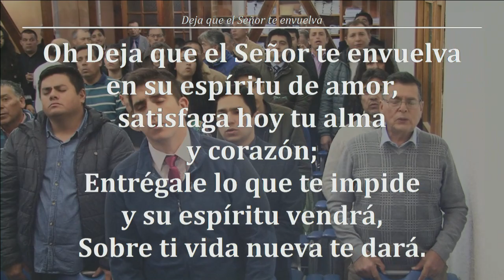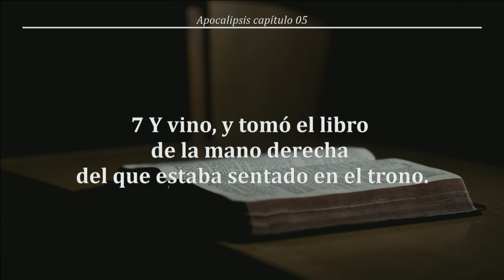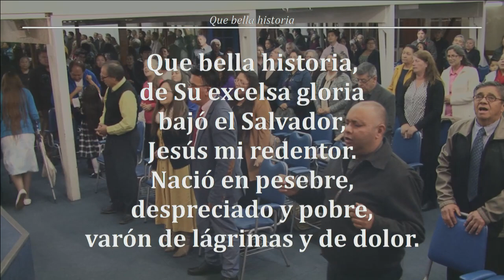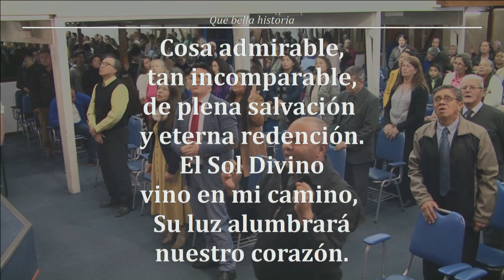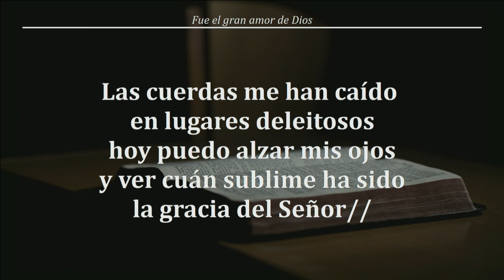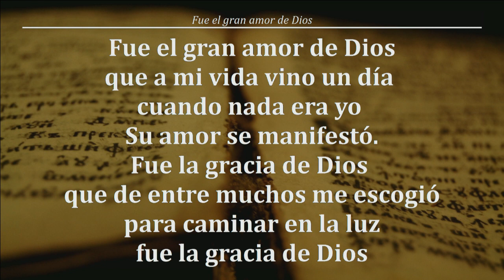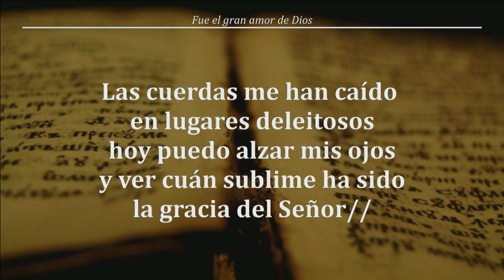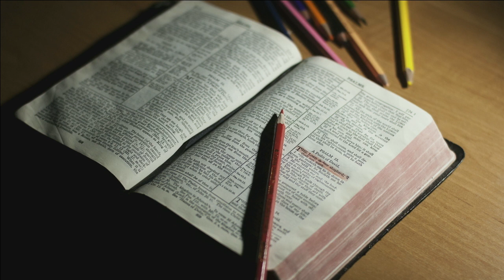Reunión Viernes 21/04/2019 - TEMA :NUESTRO PARIENTE REDENTOR - Hno. Jorge Flores